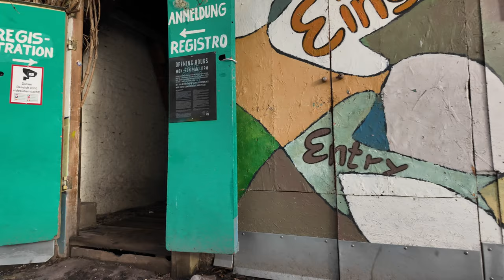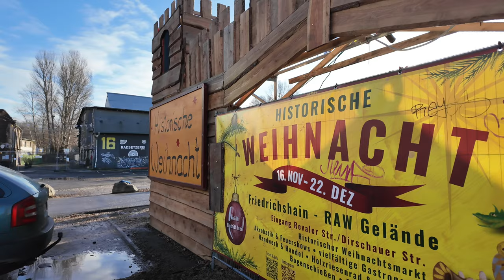Berlin 🇩🇪 Friedrichshein - RAW Gelände | 4K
Hello. RAW-Gelände is a former industrial area in the Friedrichshain district of Berlin next to the Warschauerstraße metro station, a former repair shop for trains and carriages of the German railway. Now a free zone for art galleries, a sports and entertainment center have been created here, mainly on a voluntary basis. These are clubs and restaurants. What is noteworthy here is that there is a lot of graffiti everywhere on all the walls. Some of them are real works of art. Thank you very much.

00:00 - The beginning of the journey - we enter the RAW
01:00 - Let's look around a little
02:40 - Let's turn right
05:30 - Let's get out of this nook and turn right again
06:14 - We turn right again - it seems like there’s some kind of skate club here
08:30 - We leave this nook and go right again
09:52 - Colored stained glass
10:34 - This Christmas market unfortunately only opens at 3PM
12:00 - Self-grown garden
13:20 - Let's go back there is a lot of graffiti
15:23 - Club "White Hare"
16:48 - Colored house
19:30 - Restaurant "Urban Dog"
21:30 - The end of the road - we leave the RAV